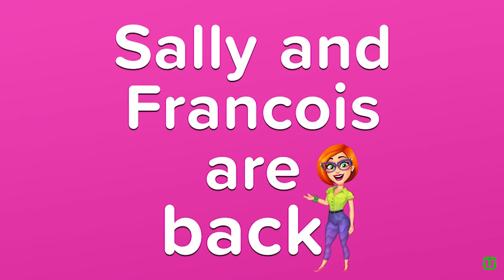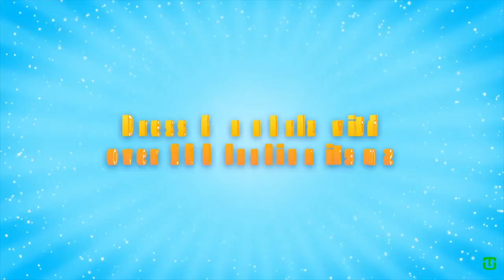Top 5 Snuggford Stories on Utomik (July 2018)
We love Emily and the Delicious series, but what if you've played them all? That's where our top 5 Snuggford Stories of Utomik comes in! Here are Kimchica's picks for her favorite five time-management games all set in the same universe as the Delicious series.

This was a tough list to create! What are your favorite Gamehouse time management titles?

Games Featured:

1. Fabulous Angela's Wedding Disaster
2. Sally's Salon: Kiss & Make-up
3. Heart's Medicine: Hospital Heat
4. Mary Le Chef: Cooking Passion Platinum Edition
5. Dr. Cares: Pet Rescue 911

UTOMIK
1400+ games, one subscription. Utomik is your #1 unlimited cloud gaming subscription. Play what you want, when you want! All you can game, cancel anytime. Try us out for free 14 days